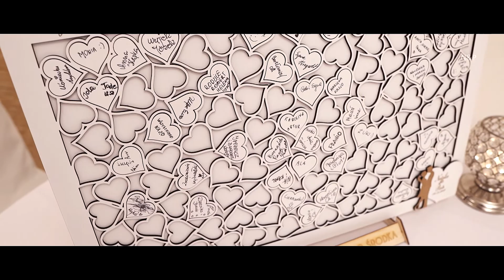Natalia & Piotr ❤️ Teledysk Ślubny 2019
Teledysk Ślubny 2019 ❤️